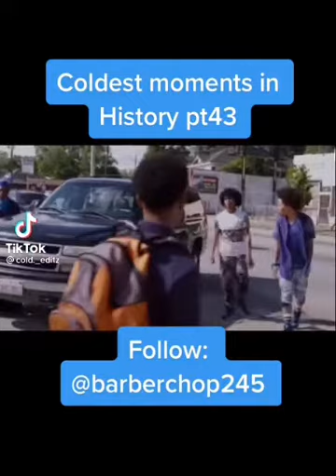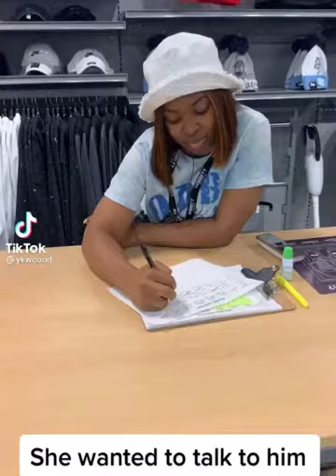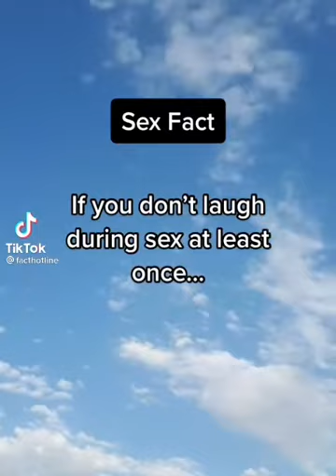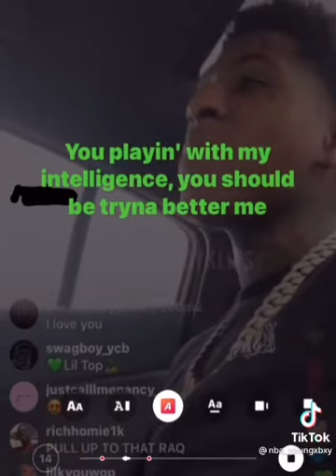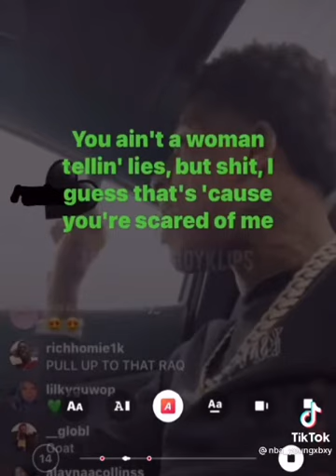Tiktok compilations pt3😈🤷🏾‍♂️